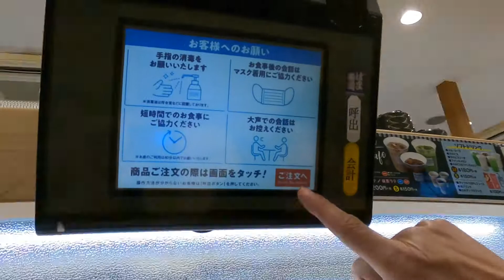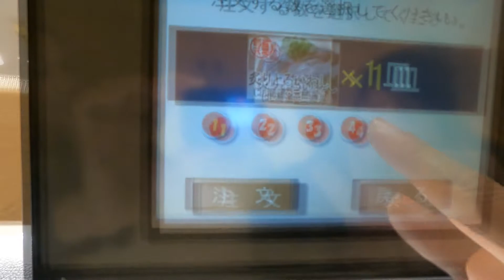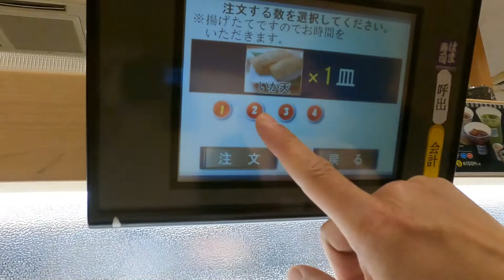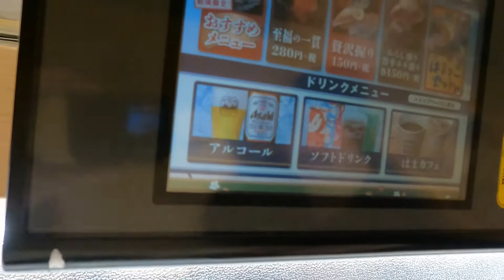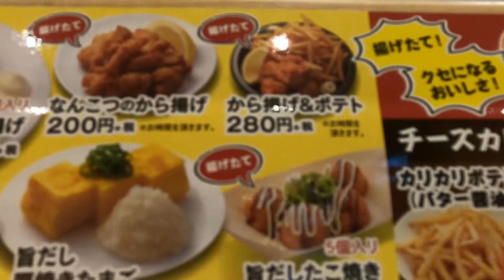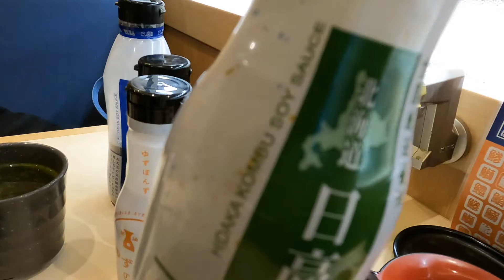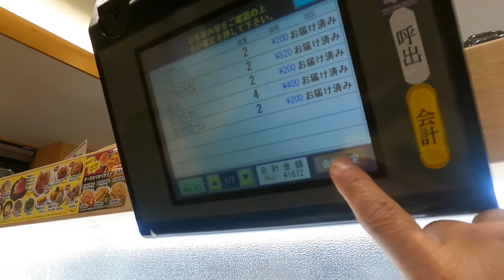MUKBANG SERIES NCS MUSIC:delicious by Deni Hines :unknown brain/ Heather Sommer-perfect10